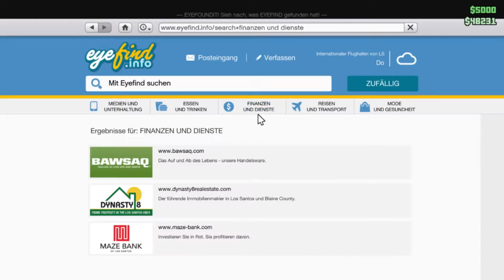GTA Online *56* Die schwebende Karre [Lets Play GTA Online]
Valvoorik presents: Lets Play Together GTA Online :^)
Grand Theft Auto Online, Sprache: Deutsch / german, Plattform: PC, Multiplayer

Viel Spass mit diesem Lets Play! Valv●●rik